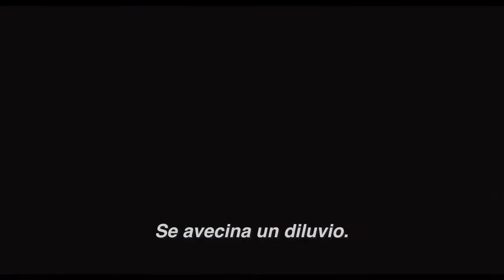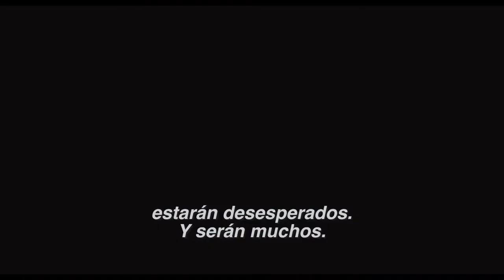Noé - Trailer V.O Subtitulado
Titulo: Noah
Año: 2014
Dirección: Darren Aronofsky
Actores: Russell Crowe,  Jennifer Connelly,  Emma Watson,  Anthony Hopkins,  Ray Winstone, Logan Lerman,  Douglas Booth,  Marton Csokas,  Nick Nolte,  Mark Margolis, Leo McHugh Carroll,  Kevin Durand,  Madison Davenport,  Dakota Goyo, Gavin Casalegno,  Nolan Gross,  Skylar Burke,  Finn Wittrock,  Sami Gayle
Sinopsis: En un mundo asolado por los pecados humanos, Noé, un hombre pacífico que sólo desea vivir tranquilo con su familia, recibe una misión divina: construir un Arca para salvar al mundo del inminente diluvio. Todas las noches tiene una pesadilla recurrente en la que puede ver la catástrofe provocada por ese diluvio, pero después el sueño termina con la reaparición de la vida en la Tierra.